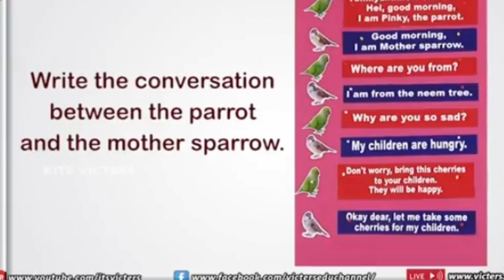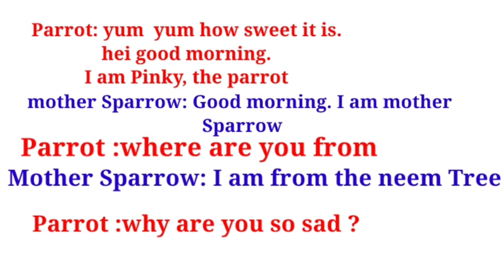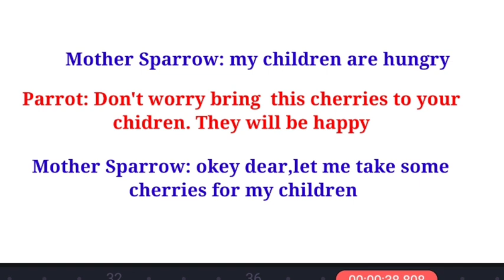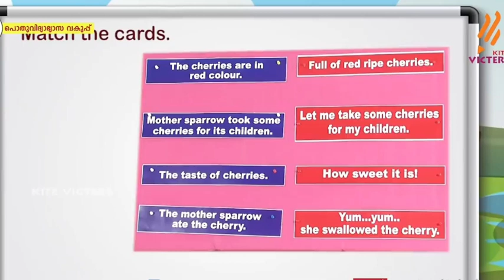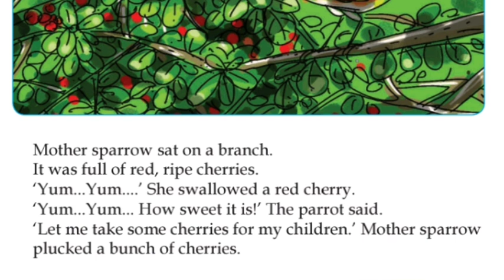class 2 English worksheet 30/10/21